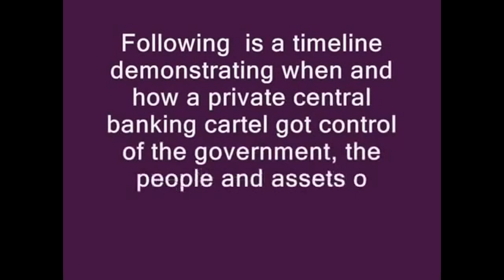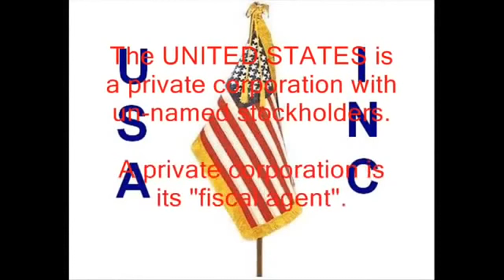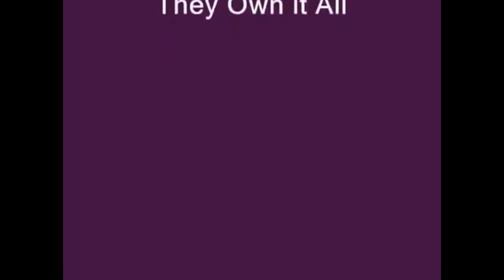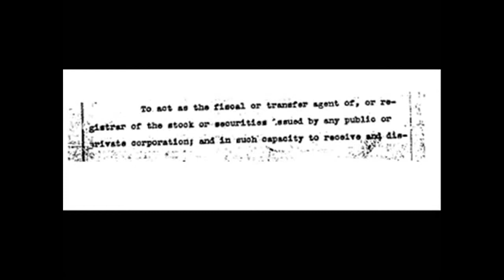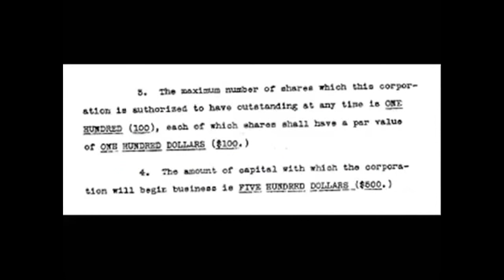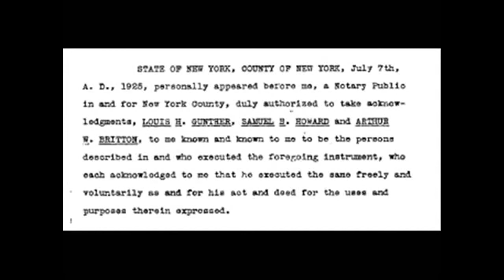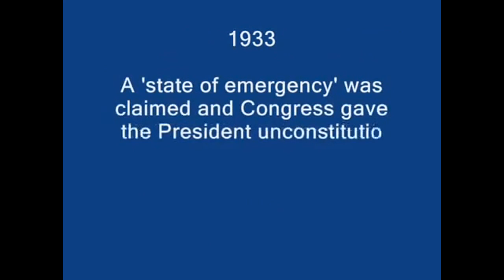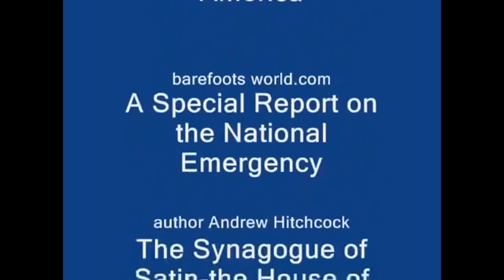How The Federal Reserve Took Over America